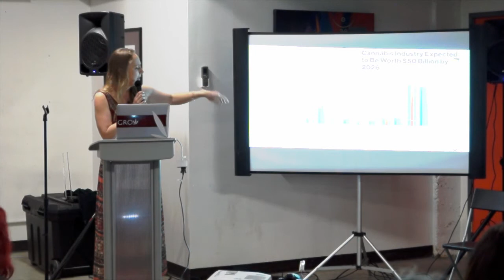Jazmin Hupp, CEO of Women Grow at WVC Women and Cannabis Salon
Jazmin Hupp, founder & CEO of Women Grow, offers guidance and inspiration for women to succeed in the growing cannabis industry.

From the Women's Visionary Council - Women & Cannabis Salon
March 4th, 2017, Oakland CA